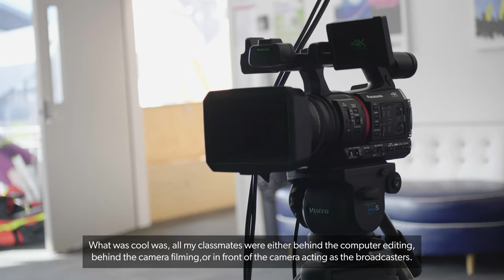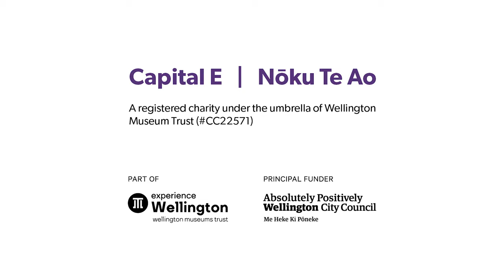Nostalgia Project - Awa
Filmmaker and actress Awa shares with us how Capital E sparked her passion for filmmaking. As a young person Awa was involved in the Roxy 5 competition and wrote a play called Tui the Vampire in association with Capital E.
Share with us your Capital E memories 💙